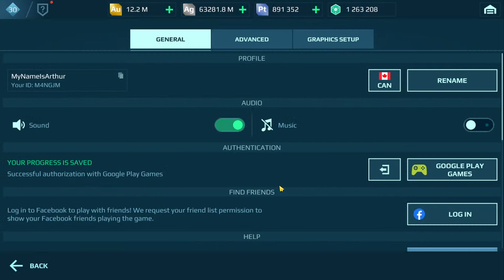🔴 This Shenlou Has 500k Aegis Shield + Shenlou Giveaway… War Robots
War Robots Live Stream Gameplay of the Shenlou with harpoon weapons along with Fortifiers and the Seeker drone. This Shenlou is pretty insane in that it can reach 500k on its Aegis when combined with all shield skills, shield modules, drone and Paladin. I will also be doing a giveaway with 100x Shenlou robots up for grabs. In order to enter, make sure you follow the following instructions very carefully.

4. Answer the question… What Titan did I use in today's live stream? Be sure to include your pilot ID and platform in ONE comment.

Time Stamps
0:00 Intro
7:26 Shenlou Stake-Spike Setup
28:24 This Fafnir is INSANE!
43:50 How to enter the giveaway
57:07 This is why this Shenlou setup is so CRAZY!
1:04:54 Shenlou vs Curie on Carrier
1:15:16 Shenlou vs Ochokochi on Abyss
1:37:28 Q&A